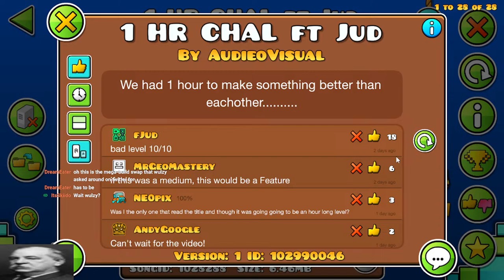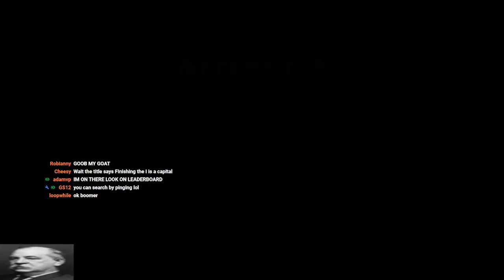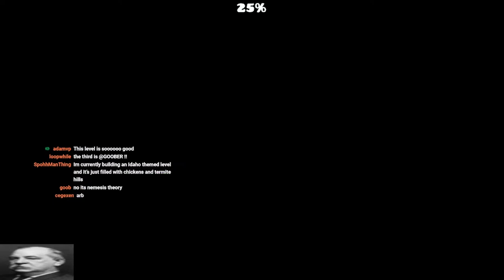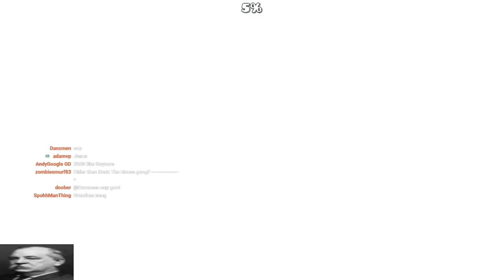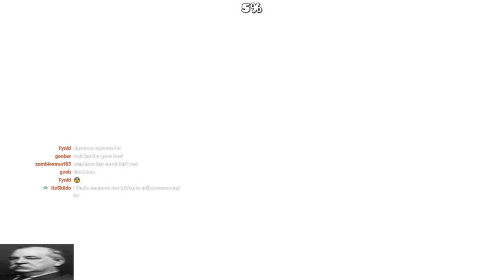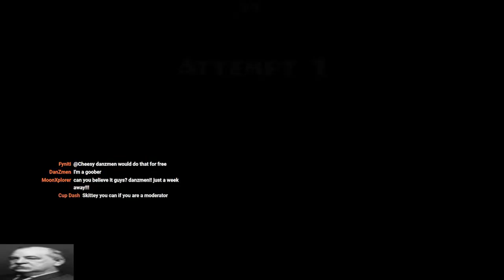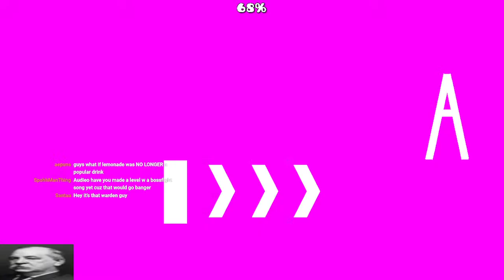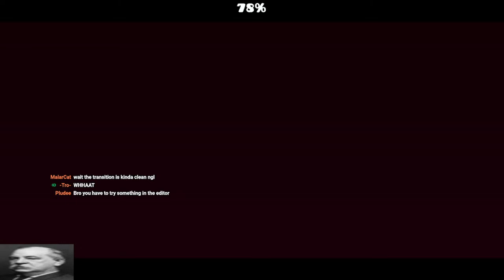Collab part DONE, Making an "all collabs" list - Geometry Dash 2.2 LIVE!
WHATS UP
today i will be GRINDING (hopefully) out a collab part with the ONE AND ONLY GOAT ZEROSR. Should be a fun time since its pretty close to being done already, besides a few finishing touches that definitely need done. After that though, if i finish in time, i might build some CUT DEEP as well but who knows. SHOULD BE A FUN TIME NO MATTER WHAT, so sit back, relax, and enjoy the stream!!!

NO IDS! This is a uhhh not that stream. Bruh.

Shoutouts to the mod squad, of course.

oh and follow homie xjtf0rce on instagram @xjtforce